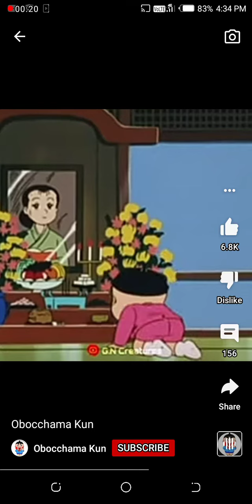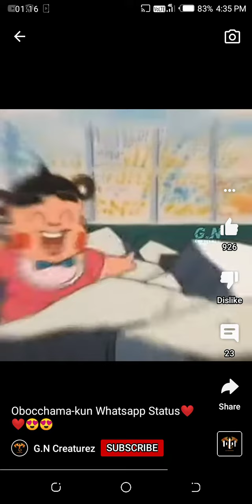obocchama kun best song ever😎😎😊😀